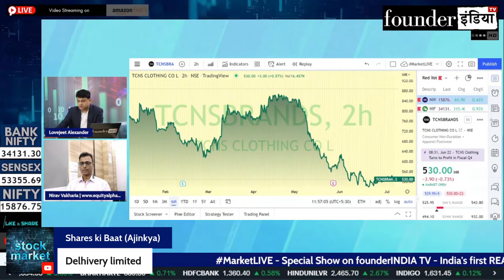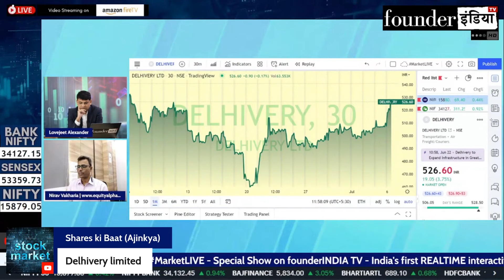Delhivery Ltd. के शेयर में क्या करें? Expert Opinion by Nirav Vakharia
जानिए हमारे Stock Market Expert Nirav Vakharia की राय |

Analysis of: Delhivery Ltd.

Shows on StockMarket, equity, trading, investment, commodity, personalfinance, tax, cryptocurrency, blockchain, reviews, Delhivery marketanalysis, startups, policyreviews, nifty sensex, and much more.